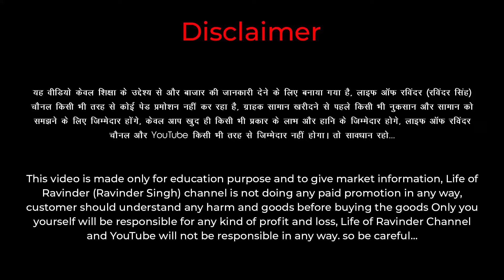₹170 से Windcheater Factory || 📞 Ludhiana Wholesale Market में सर्दी का माल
Address: Guru Nanak Collection - Shop no.630, Gali no.4, Chilli wali gali, Gandhi nagar market ludhiana